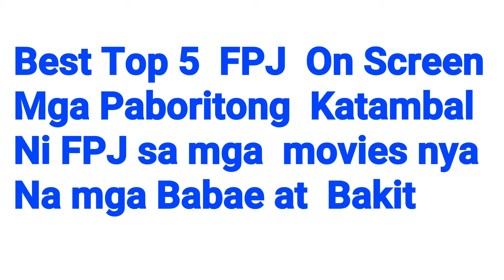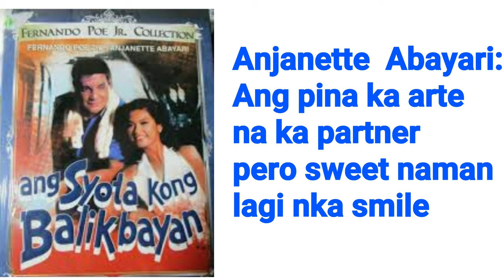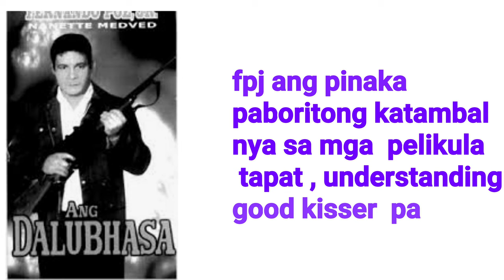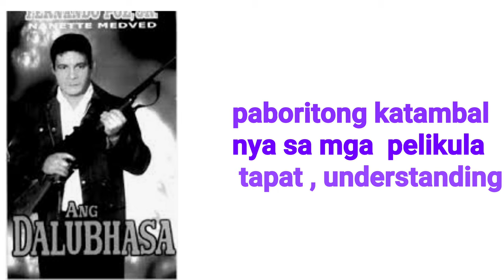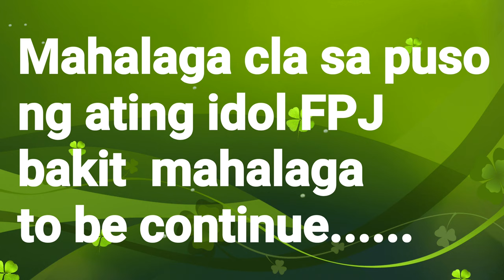FERNANDO POE JR. ( TOP 5 ) NA BABAE NA GUSTO NYA MAKASAMA AT BAKIT ALAMIN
Top 5 list  mga   babaeng gusto makasama ni fpj  sa pelikula at kong sino  ung pinakagusto nya talga sa 5